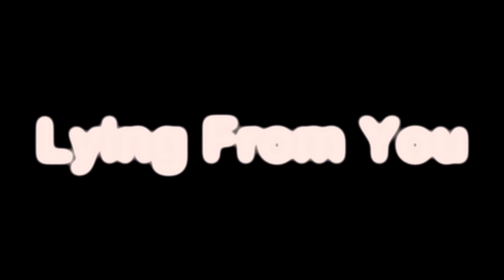Linkin Park - Lying From You (Cover By TwinFlame)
(Let's see all of you  in next video)
High Five !!!